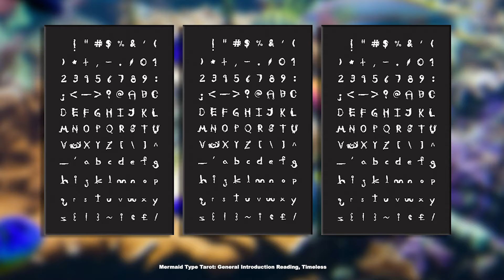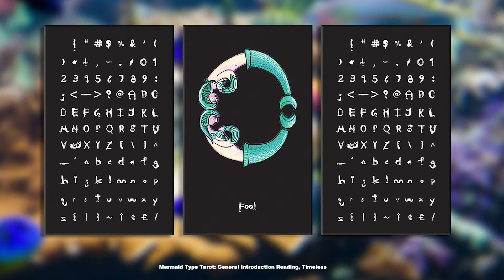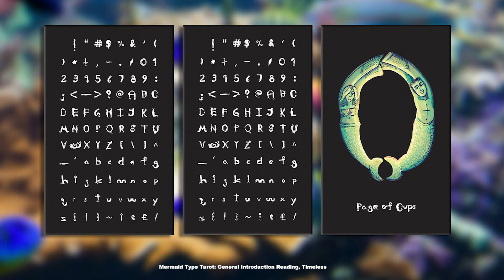Personal Reading: Mermaid Type Tarot General Introduction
This is an introduction to the mermaid type tarot personal recorded readings. You can order a personal reading video